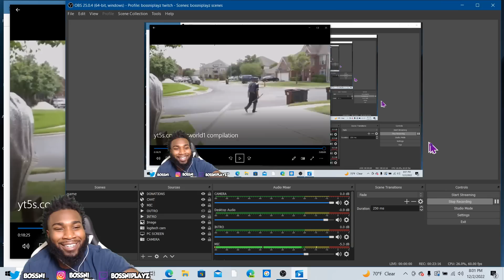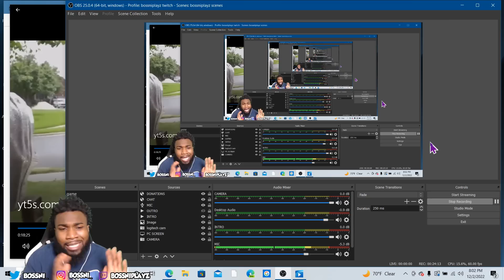STOP 🥩 RIDING! BOSSNI REACTS TO RDCWORD1 FUNNY COMPILATION